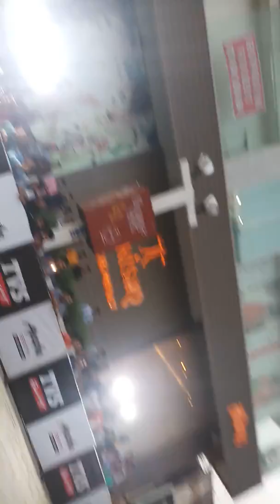TVS APACHE 180 RTR STUNT 04